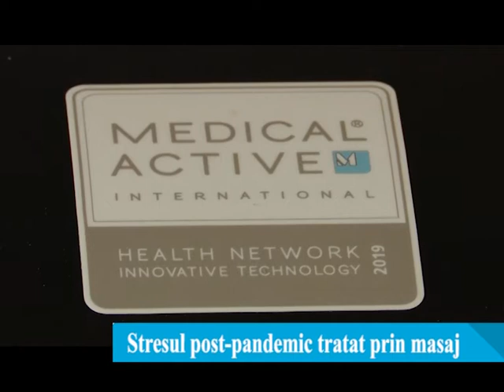Stresul post-pandemic, tratat prin masaj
Restricțiile pandemiei s-au relaxat treptat, dar ieșenii resimt stresul din ultimul an. Mulți dintre ei încă mai poartă mască de protecție și evita cu precădere locurile aglomerate, cu gândul de a nu se infecta. Unii se refugiază în saloanele de masaj pentru a detensiona mușchii, iar alții preferă plimbările în natură tocmai în ideea de se relaxa.